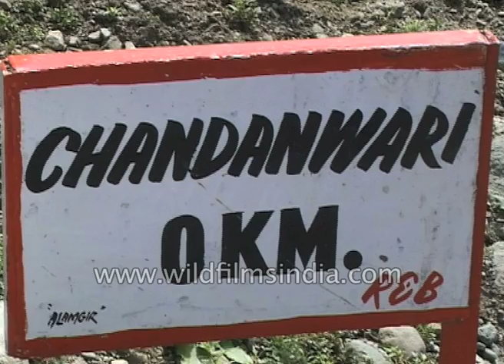Cattle grazing on a hill en route Amarnath cave - Kashmir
View of the Himalayan hills and cattle are being spotted grazing on a hill en route to Amarnath Cave.

Amarnath cave is a Hindu shrine located in Jammu and Kashmir, India. It is dedicated to Shiva. The cave is situated at an altitude of 3,888 m (12,756 ft), about 141 km (88 mi) from Srinagar, the capital of Jammu and Kashmir and reached through Pahalgam town. The shrine forms an important part of Hinduism, and is considered to be one of the holiest shrines in Hinduism. The cave is surrounded by snowy mountains. The cave itself is covered with snow most of the year except for a short period of time in summer when it is open for pilgrims. Thousands of Hindu devotees make an annual pilgrimage to the Amarnath cave on challenging mountainous terrain to see an ice stalagmite formed inside the cave.

Inside the 40 m (130 ft) high Amarnath cave, the stalagmite is formed due to freezing of water drops that fall from the roof of the cave on to the floor and grows up vertically from the cave floor. It is considered to be a Shiva Linga by Hindus. The Cave waxes during May to August, as snow melts in the Himalayas above the cave and the resultant water seeps into the rocks that form the cave and gradually wanes thereafter. As per the religious beliefs, it has been claimed that the lingam grows and shrinks with the phases of the moon reaching its height during the summer festival, although there is no scientific evidence for this belief.

According to a Hindu legend, this is the cave where Shiva explained the secret of life and eternity to his divine consort, Parvati. Two other ice formations represent Parvati and Shiva's son, Ganesha.

The main purpose of the annual pilgrimage to the cave is worship of the ice stalagmite Lingam.

Source : Wikipedia